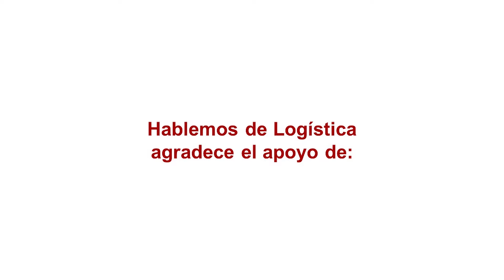Hablemos de Logística Nro 692 con Lucila Capelli y Clara Sanguinetti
Entrevista a Lucila Capelli, subsecretaria de Planificación de la Movilidad, y Clara Sanguinetti, directora general de Diseño e Implementación de la Subsecretaría de Planificación de la Movilidad de la Ciudad Autónoma de Buenos Aires, durante la exhibición de vehículos ecológicos para última milla en la muestra “Movilidad Limpia”, realizada por la Secretaría de Transporte y Obras Públicas del Gobierno de la Ciudad de Buenos Aires el viernes 12 de marzo 2021 en la pista de aprendizaje para conductores ubicada en el Parque Roca de la Ciudad. Hablemos de Logística es el podcast de con la conducción de Fabio Contino y Rodolfo Fiadone.